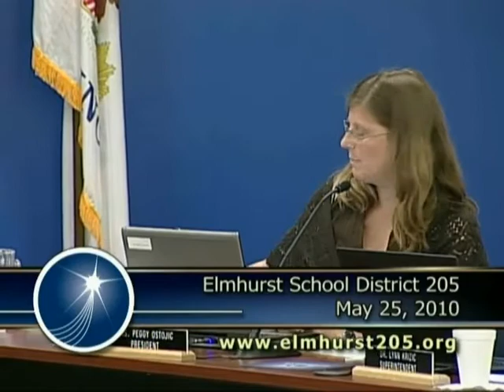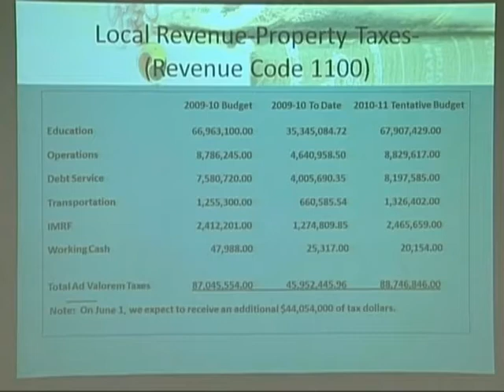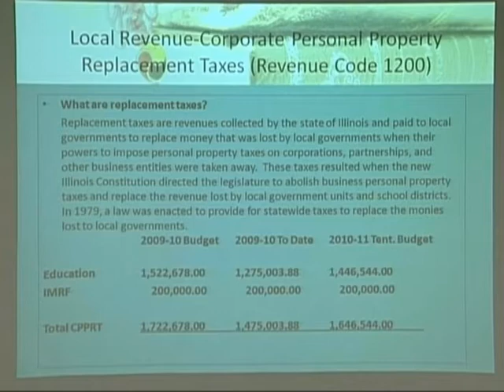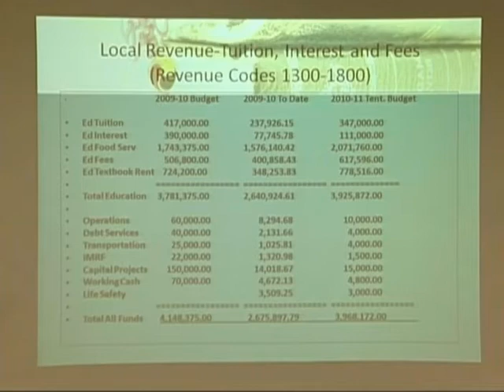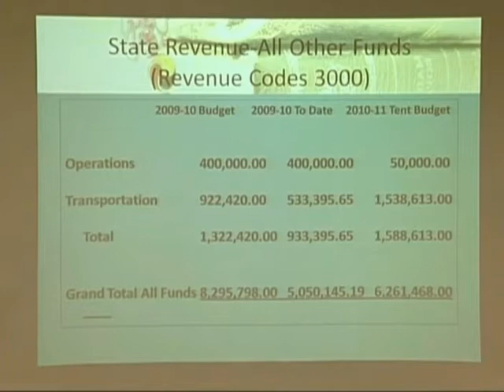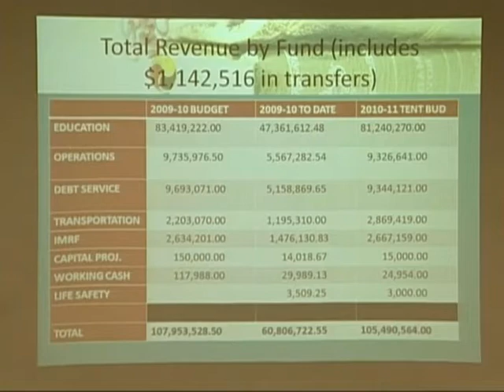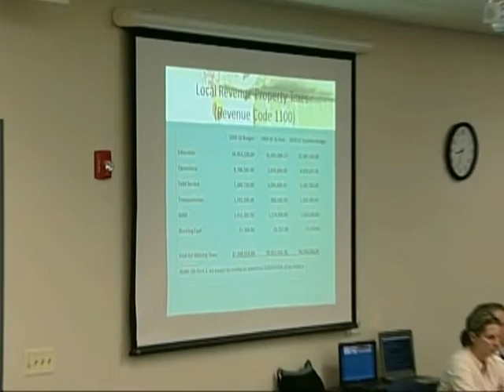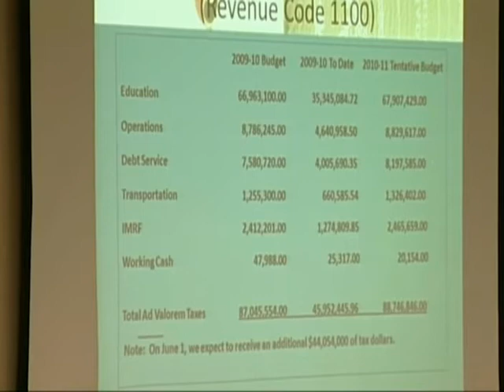2010-05-25 District 205 Board Meeting